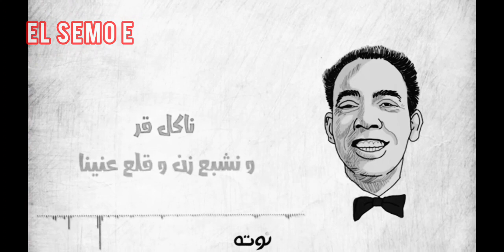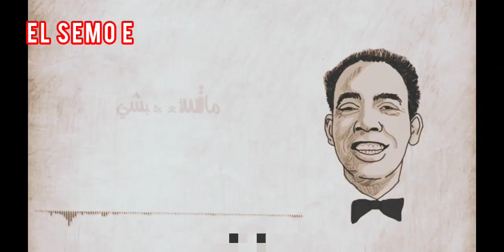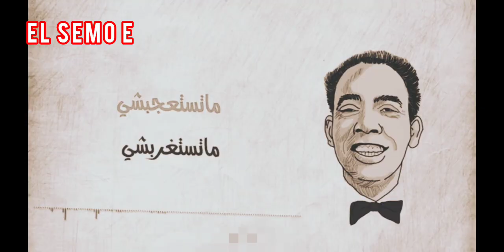من لا يعرف سمعه|اسماعيل ياسين| صاحب السعاده |ماتستعجبشي ماتستغربيشي|الفانوس السحري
اسماعيل ياسين ابو ضحكه جنان سمعه اسماعيل ياسين في الحربيه الفانوس السحري اسماعيل ياسين في الطيران اسماعيل ياسين في مستشفي المجانين